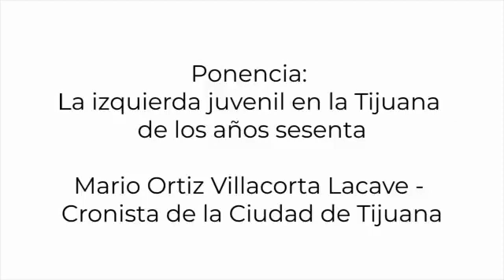Ponencia: La izquierda juvenil en la Tijuana de los años sesenta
HISTORIA_PonenciaIzquierdaJuvenil_13sep21

Ponencia: La izquierda juvenil en la Tijuana de los años sesenta.- XIV Simposio de Historia de Tijuana- Mario Ortiz Villacorta Lacave- IMAC Tijuana

Hoy toca el turno de participar a Mario Ortiz Villacorta Lacave con la ponencia titulada La izquierda juvenil en Tijuana en la década de los años sesenta.

XIV Simposio de Historia de  Tijuana. De historias, memorias y patrimonios culturales. Como parte de las actividades del Archivo Histórico de Tijuana
Sigue nuestras páginas para mantenerte informado de más actividades: